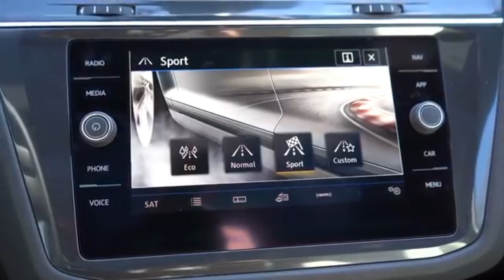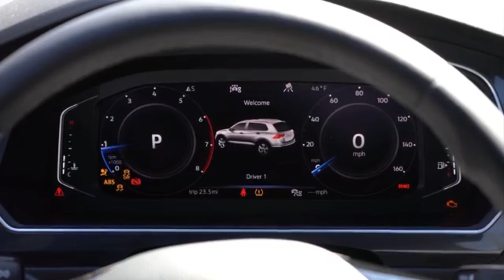*2020 Volkswagen Tiguan* - new equipment, new exterior and engines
Parts of video from: GoldPony

ENGINE SPECS:
-Volkswagen Tiguan 1.5 TSI ACT:
Engine Configuration:  1.5 I4
Engine Type:  Petrol
Tank Capacity:  58 l
Drive Type:  FWD
Transmission:  Manual, 6-speed
Power:  96 kW (130 hp)
Torque:  220 Nm
Top Speed:  192 km/h
Acceleration:  0-100km/h10.2 s

-Volkswagen Tiguan 1.5 TSI:
Engine Type:  Petrol
Drive Type:  2WD
Transmission:  Automatic/Manual
Power:  110 kW (150 hp)
Torque:  250 Nm
Top Speed:  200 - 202 km/h
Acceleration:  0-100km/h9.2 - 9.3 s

-Volkswagen Tiguan 2.0 TSI BlueMotion 4Motion DSG Sequential:
Engine Configuration:  2.0 I4
Engine Type:  Petrol
Tank Capacity:  60 l
Drive Type:  AWD
Transmission:  Automatic, 7-speed
Power:  140 kW (190 hp)
Torque:  320 Nm
Top Speed:  214 km/h
Acceleration:  0-100km/h - 7.5 s

Engine Type:  Petrol
Drive Type:  AWD
Transmission:  Automatic, 7-speed
Power:  162 kW (220 hp)
Torque:  350 Nm
Top Speed: 220 km/h
Acceleration: 0-100km/h6.5 s

-Volkswagen Tiguan 2.0 TSI 4Motion DSG Sequential:
Engine Type:  Petrol
Drive Type:  AWD
Transmission:  Automatic, 7-speed
Power:  169 kW (230 hp)
Torque:  350 Nm
Top Speed:  228 km/h
Acceleration:  0-100km/h6.3 s

-Volkswagen Tiguan 2.0 TDI SCR BlueMotion 4Motion DSG Sequential:
Engine Type:  Diesel
Drive Type:  AWD
Transmission:  Automatic, 7-speed
Torque:  400 Nm
Top Speed:  212 km/h
Acceleration:  0-100km/h7.9 s

Engine Type:  Diesel
Drive Type:  4WD
Transmission:  Automatic, 7-speed
Power:  176 kW (240 hp)
Torque:  500 Nm
Acceleration:  0-100km/h6.5 s